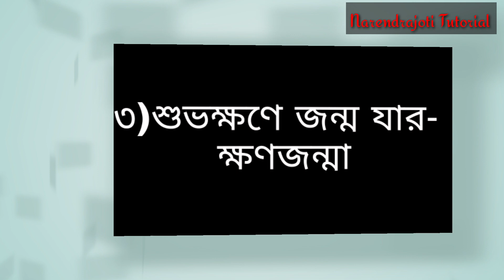🔴তোমাদের জন্য খুবই গুরুত্বপূর্ণ এককথায় প্রকাশ/Admission Test Preparation /বাংলা ব্যাকরণ/নরেন্দ্রপুর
💥💥 পঞ্চম্ শ্রেণীর প্রবেশিকা পরীক্ষার প্রস্তুতি- বাংলা মডেল প্রশ্ন

🔴 পরীক্ষা প্রস্তুতি|| বাংলা ব্যাকরণ || এককথায় প্রকাশ  || এককথায় প্রকাশ থেকে কি ধরনের প্রশ্ন আসে পরীক্ষায় || Admission Test Preparation || Bengali Grammar || Narendrapur R.K.Mission || Class 3/4/ 5 || sample Questions || Suggestion

Related Tags-

Bengali  ,Bengali sample questions for class 5 admission, এককথায় প্রকাশ,বাংলা ব্যাকরণ, class 5 Admission Test Bengali Grammar sample,